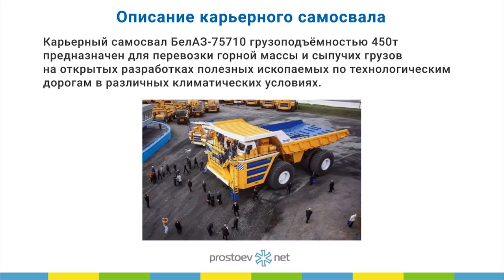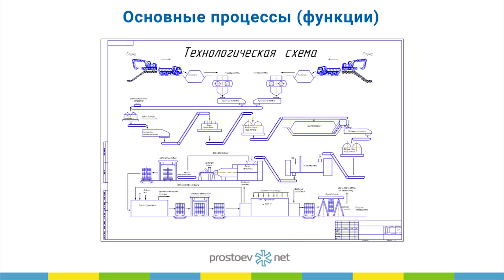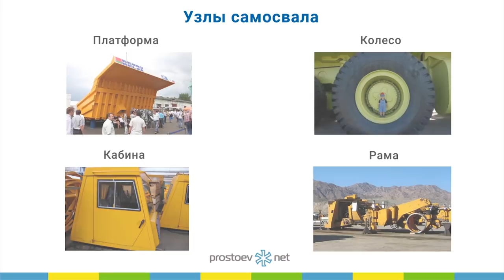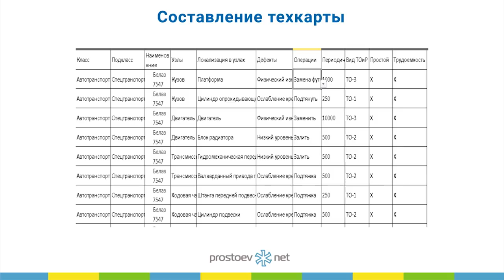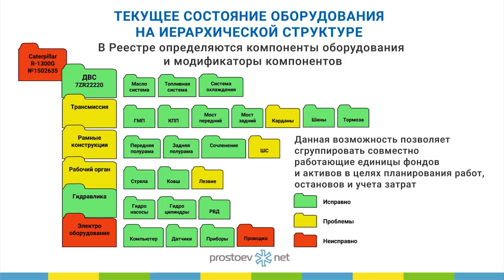Примеры описания оборудования для загрузки в АСУ ТОиР. Карьерный самосвал БелАЗ-75710. ТОиР. RCM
Тема сегодняшнего видео «Примеры описания оборудования для загрузки в АСУ ТОиР. Карьерный самосвал БелАЗ-75710. ТОиР. RCM».

00:00 prostoev.net
00:20 В предыдущем видео мы говорили про КЛАСС-Аппараты, Насосы, Электрические машины, Трансформаторы,  КИПиА и РЗА, Трубопроводная арматура
00:27 Описание карьерного самосвала БелАЗ-75710
00:42 Основные системы, производства
00:53 Основные процессы (функции)
01:52 Узлы самосвала
02:31 Составление техкарты
03:35 Текущее состояние оборудования на иерархической структуре. В реестре определяются компоненты оборудования и модификаторы компонентов
04:39 В следующем видео: примеры описания оборудования для загрузки в АСУ ТОиР - насосы.